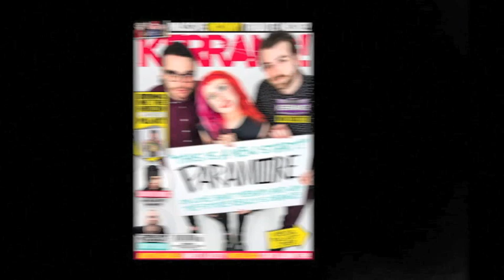Kerrang! Podcast: We Are The In Crowd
Tay Jardine and Jordan Eckes tell Kerrang! about their recent UK tour wit Never Shout Never, cruel pranks involving cling film and news about their follow-up to 2011's Best Intentions.